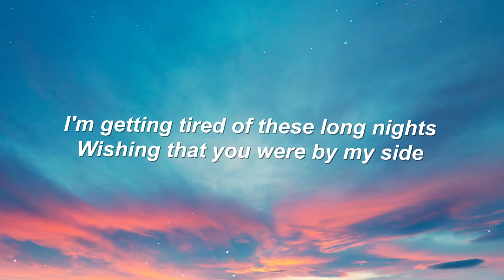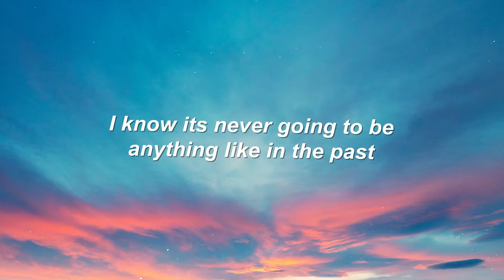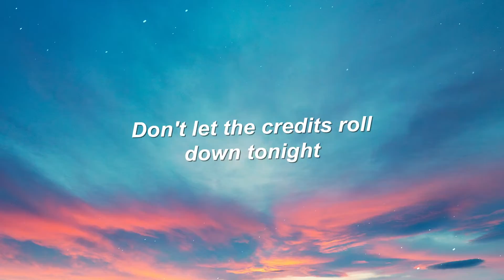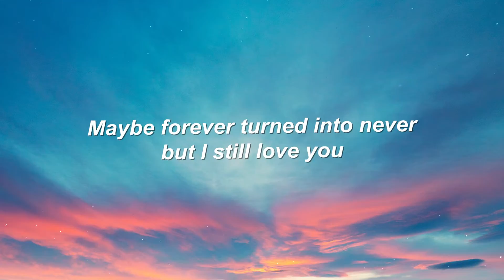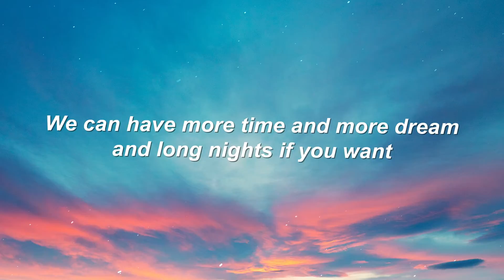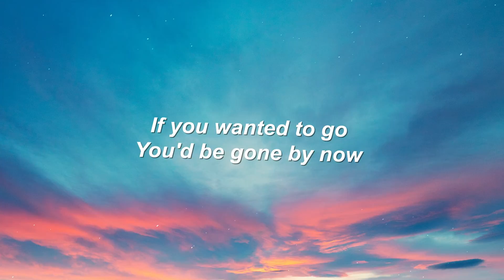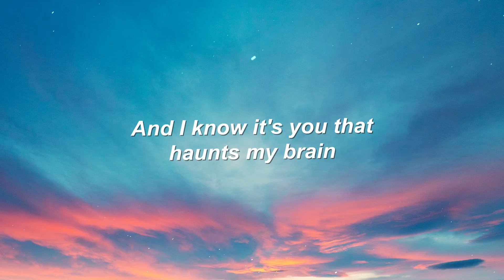Sven Cilliers - Phantom (Lyrics)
Lyrics

Eyes wide
I'm getting tired of these long nights
Wishing that you were by my side
But I lose you every night

Love just hurts so fast and time flies make it last
I know its never going to be anything like in the past
So kiss me like in the movies, dancing queen
Don't let the credits roll down tonight
But we can make something out of the pieces we left in the past

I've been here before too late
Missing you now like I did that day and I know
If you wanted to go
You'd be gone by now
Missing you now like I did that day
And I know it's you that haunts my brain
Maybe forever turned into never but I still love you

We can have more time and more dreams and long nights if you want
I just wish you would stay
Maybe I'm not where I should be
And maybe I should be more careful for the things I wish for
Only makes me hurt more